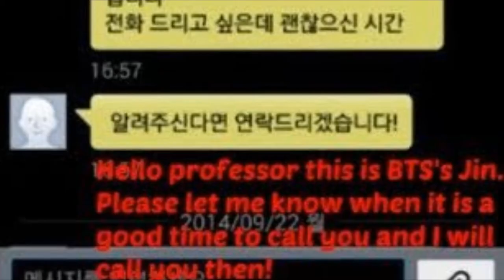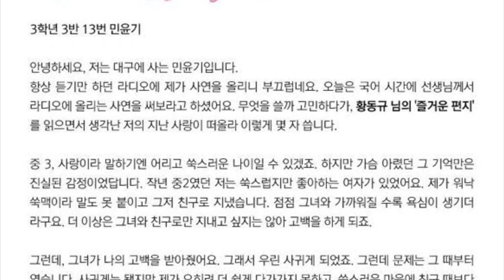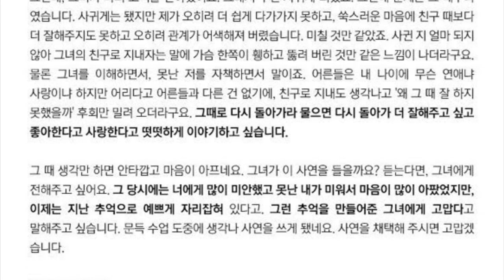4 historias de cuando BTS eran ESTUDIANTES que todas las ARMY necesitan saber!